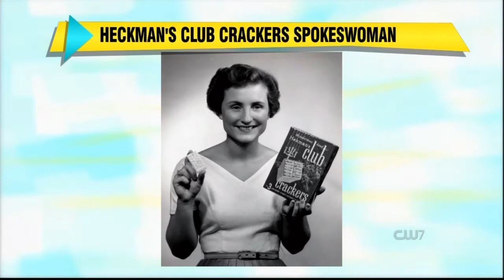1/5/2015 Lori Moore Show with guest Peg Small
Lori Moore talks to art patron Peg Small on Monday, January 5th.